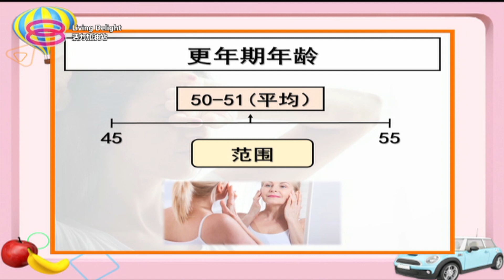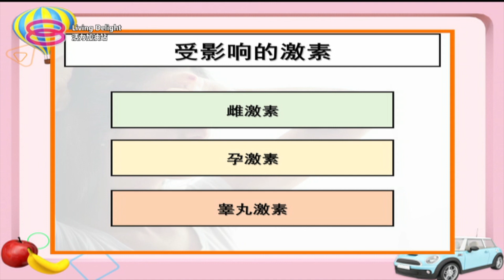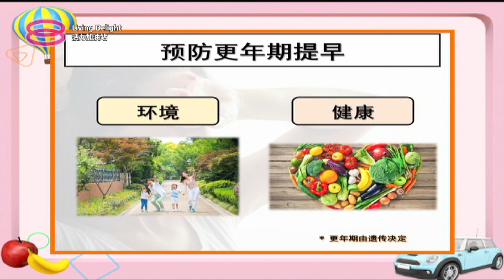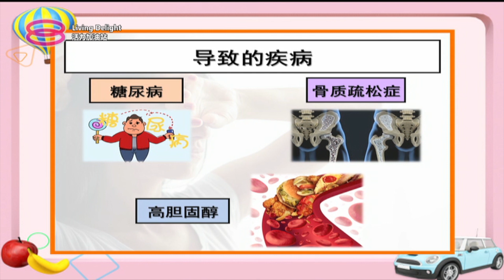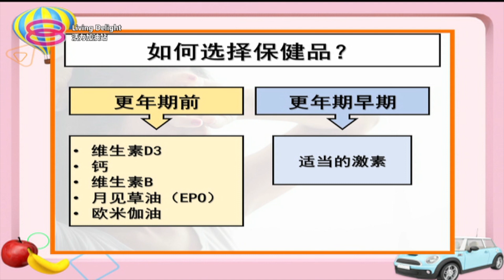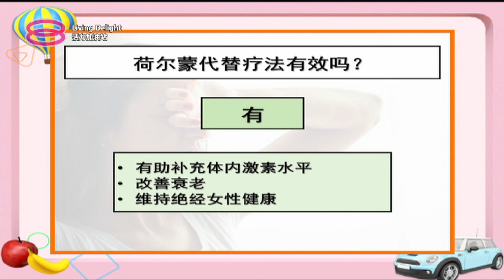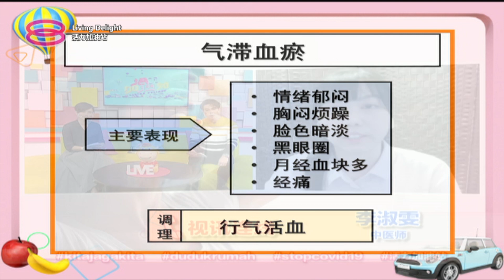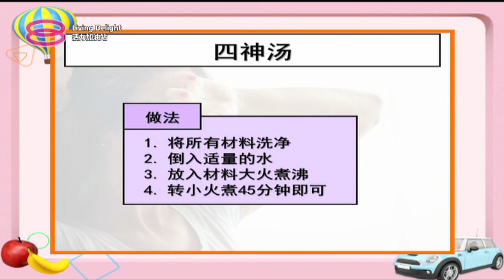活力加油站 Living Delight (2021) | 2021年1月20日: 女人情绪不稳定？更年期提早报到！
主持人：陈丽亭 郑瑞钥

 今日主题：
 ● 女人情绪不稳定？更年期提早报到！
 ● 如何诊断女性更年期？
 ● 如何健康度过更年期？
 ● 更年期的饮食调理